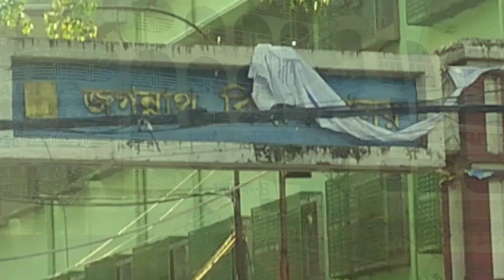Street food in Dhaka city ( cold coffee, jal Mori, Panipori )